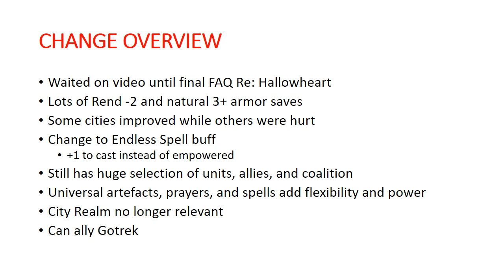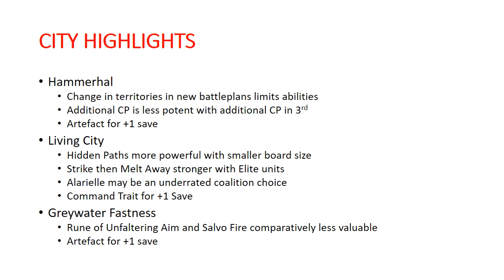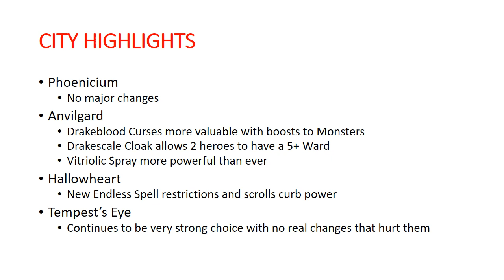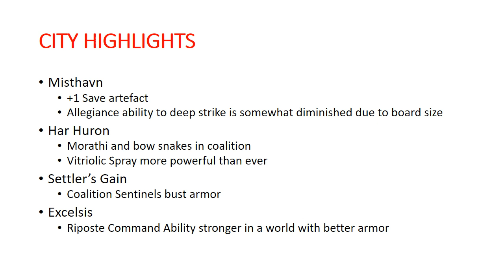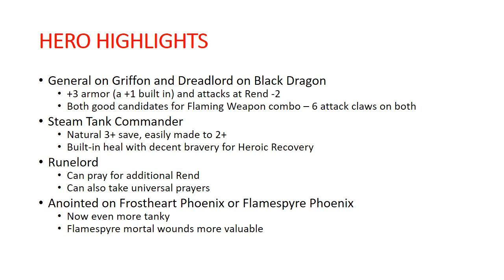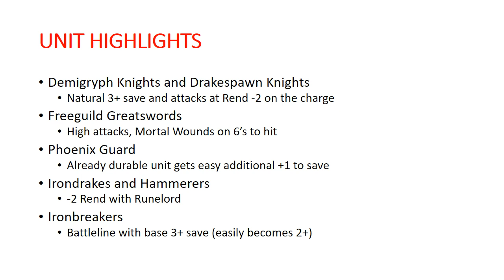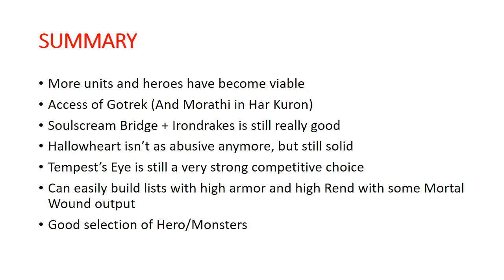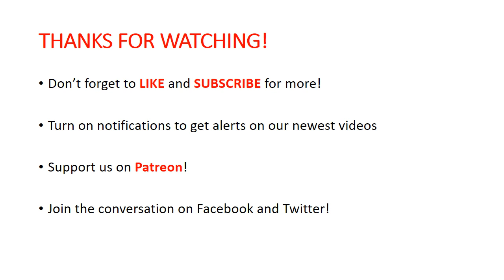Cities of Sigmar in 3rd Edition AoS